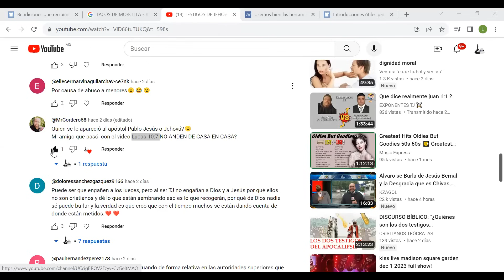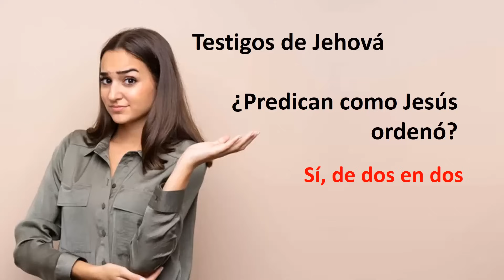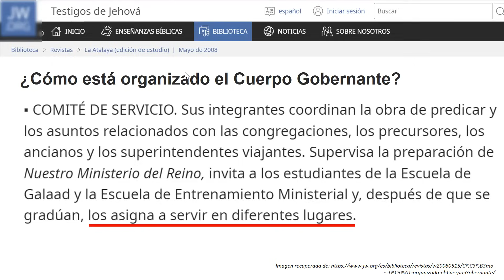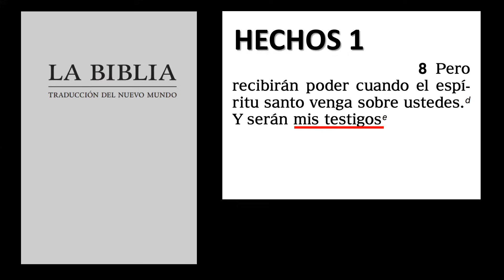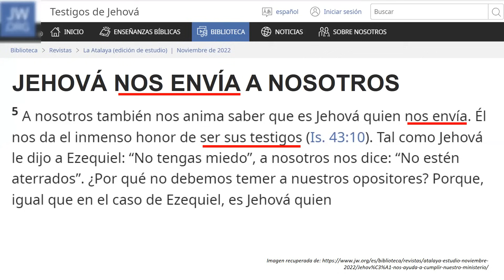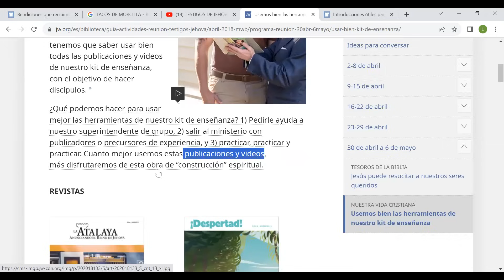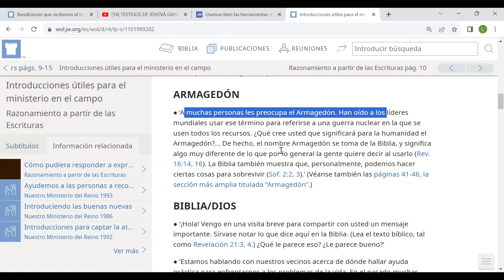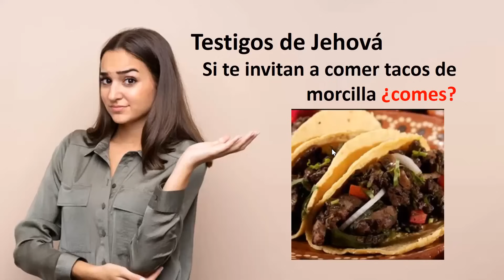TESTIGOS DE JEHOVÁ, ¿PREDICAN CÓMO JESÚS LO ORDENÓ?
Conoce cómo predican los testigos de Jehová. Link del libro 250 luces iluminando a los testigos de Jehová.